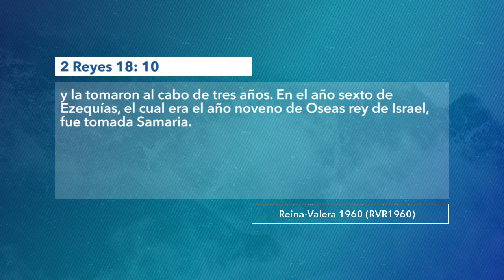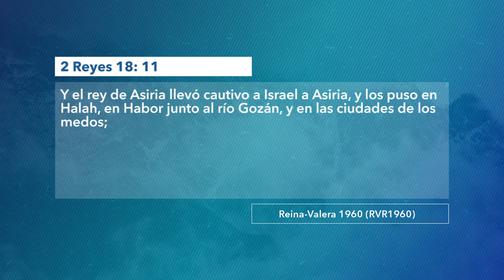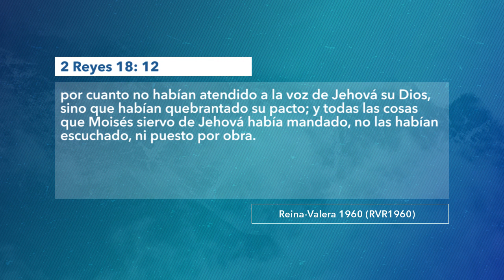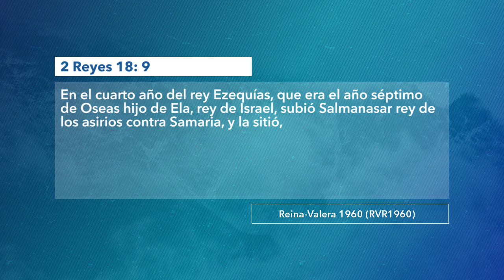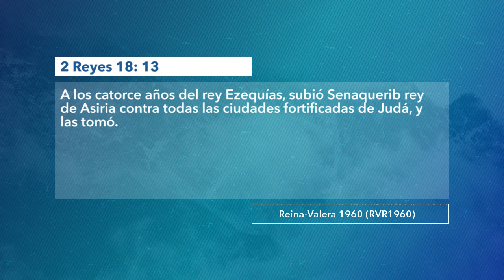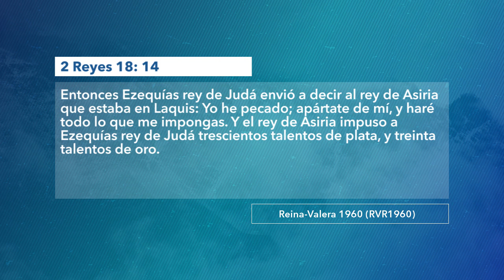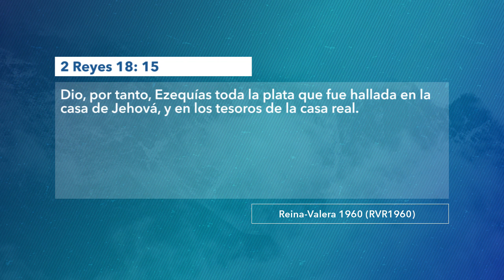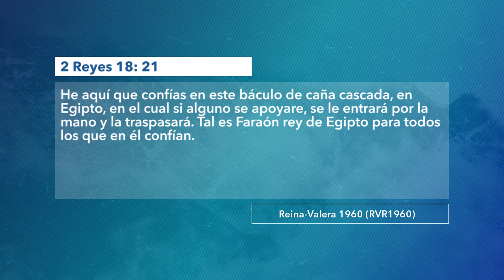1178 | Solo por no obedecer Dios te puso quieto | 2 Reyes 18:9-12 | 160619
Servicio: Devocional 10:00 a.m.

Tema: Solo por no obedecer Dios te puso quieto.
Cita bíblica: 2 Reyes 18:9-12.